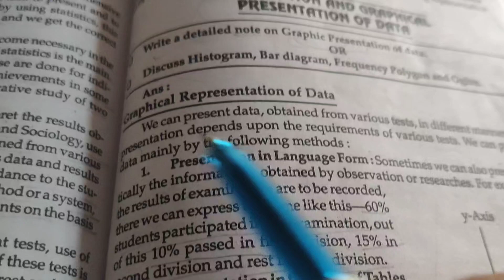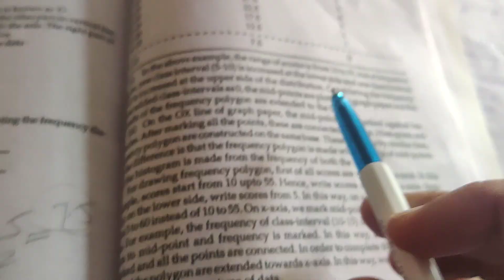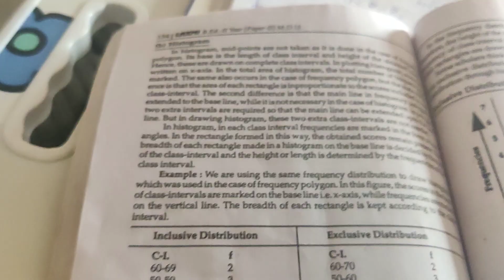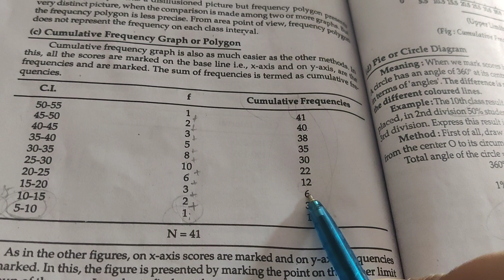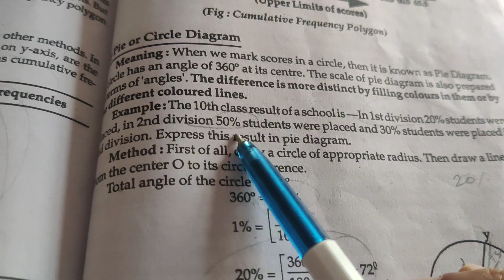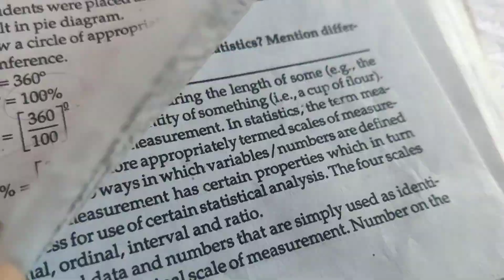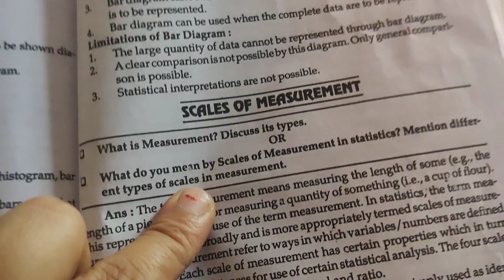Graphical presentation of data assesment for learning b.ed 2nd year